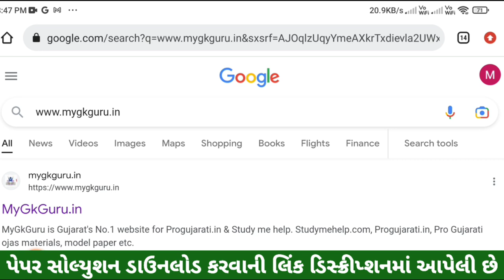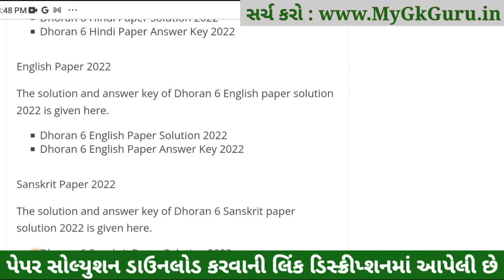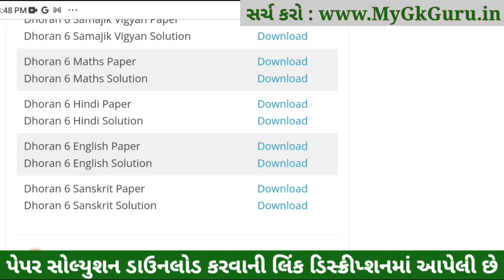Dhoran 6 Sanskrit ekam kasoti paper solution 2023, Std 6 Sanskrit Ekam Kasoti Solution 2023, 4-3-23